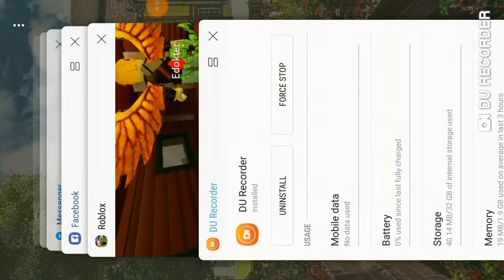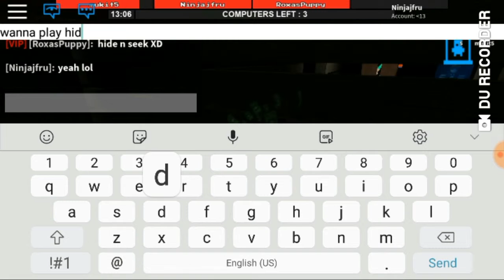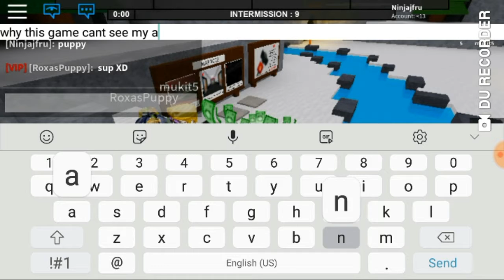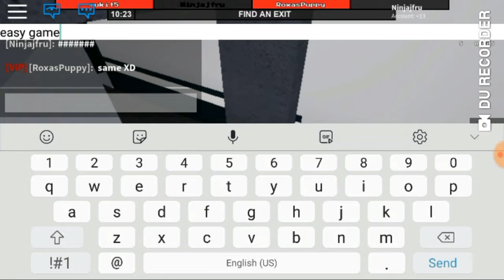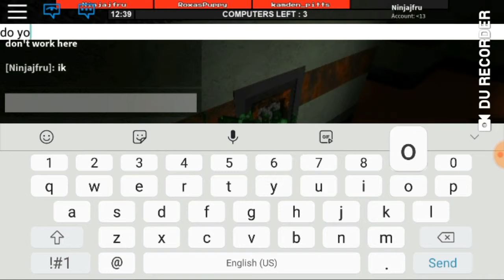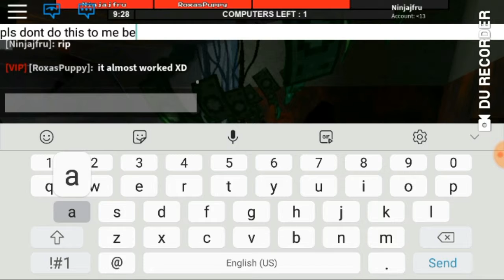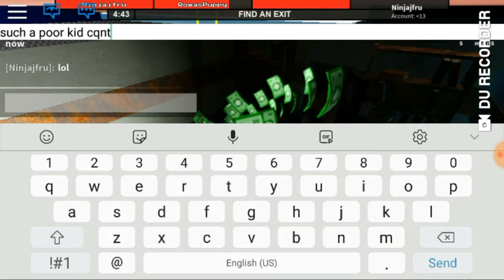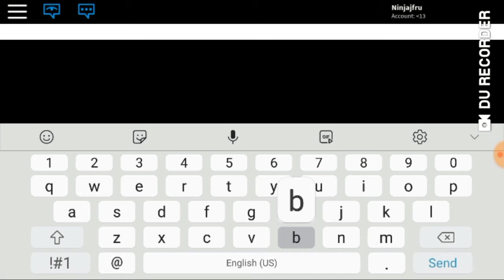Flee the Facility [Beta]